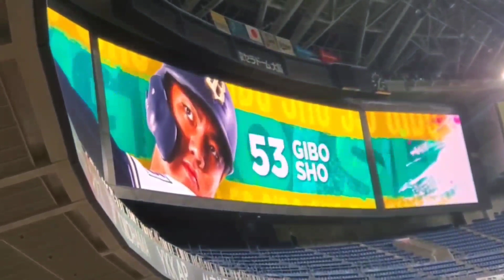20230514 宜保翔 登場曲【｢Longiness｣／SugLawd Familiar】 2回ｳﾗ ｵﾘｯｸｽ･ﾊﾞﾌｧﾛｰｽﾞ@京ｾﾗﾄﾞｰﾑ大阪･ﾚﾌﾄ外野下段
【｢Longiness (feat. OHZKEY & Vanity.K)｣／SugLawd Familiar】